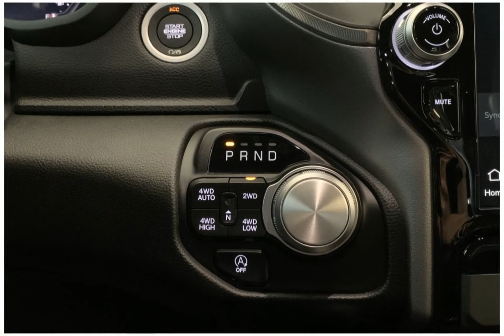2023 RAM 1500 23RC2746